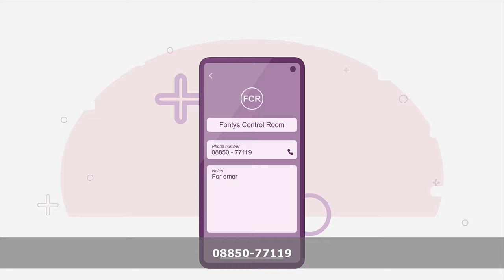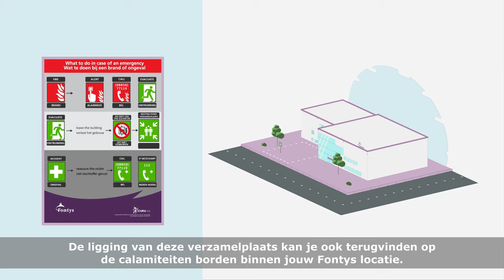Instructievideo voor medewerkers van Fontys: wat te doen bij calamiteiten en ontruiming bij Fontys.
Weet jij wat je moet doen als er een calamiteit is? Integrale veiligheid heeft een instructievideo voor medewerkers over: hoe om te gaan met calamiteiten en ontruiming. Het is belangrijk om te weten wat de medewerker moet doen als er een calamiteit plaatsvindt bij Fontys. Bijvoorbeeld calamiteiten als brand, gaslek, bommelding of een ongeval met een medewerker of student. Een Fontysmedewerker moet weten welke handelingen men op dat moment moet doen. Met deze introductievideo weet de medewerker wat het ontruimingsbeleid van Fontys is.